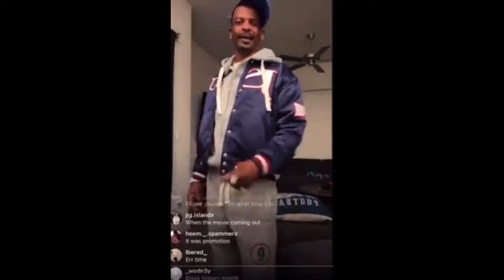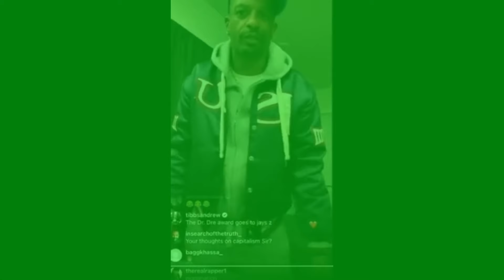Charleston White GOES OFF on 21 Savage! Calls him a scammer! 🤯